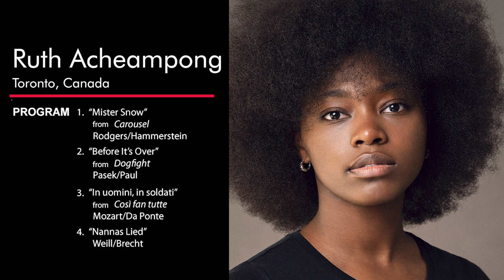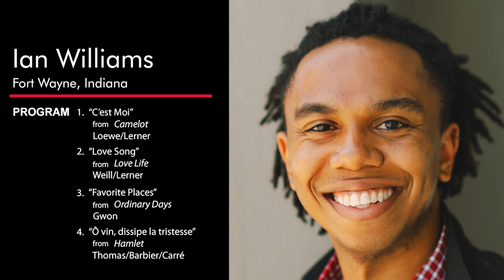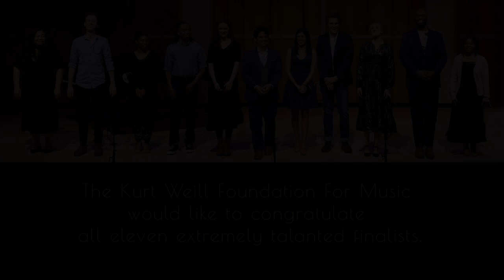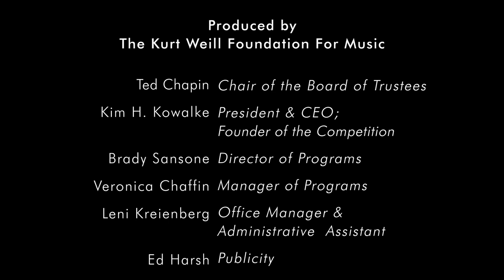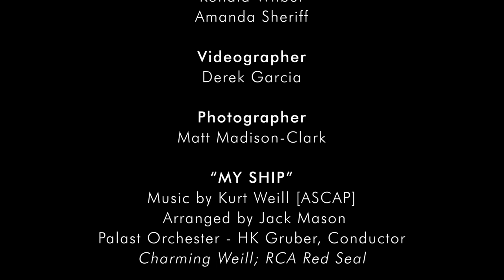The 2022 Lenya Competition Finals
A singing contest unlike any other...

The Finals of the 24th Annual Lenya Competition brought eleven rising theatrical stars to New York City's Merkin Hall at Kaufman Music Center on 6 May 2022 to compete for a top prize of $20,000. The jury for the Finals included Tony Award-winning Broadway and opera composer Jeanine Tesori, Tony Award-nominated Broadway and opera performer Phillip Boykin, and acclaimed stage director Robin Guarino.

Finalist performances:
Cierra Byrd 00:56
Jeremy Weiss 15:11
Ruth Acheampong 30:29
Ian Williams 44:55
Lauren Senden 1:00:48
Eric Botto 1:15:11
Francesca Mehrotra 1:29:32
Tristan Tournaud 1:43:43
Katrina Galka 1:58:42
Ronald Wilbur 2:13:03
Amanda Sheriff 2:24:31

Shane Schag and Lyndon Meyer, piano